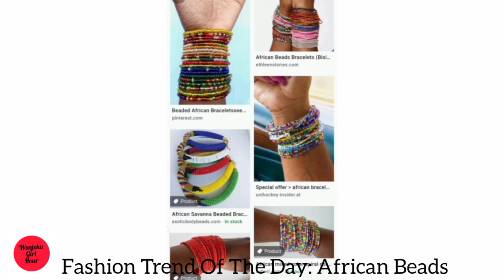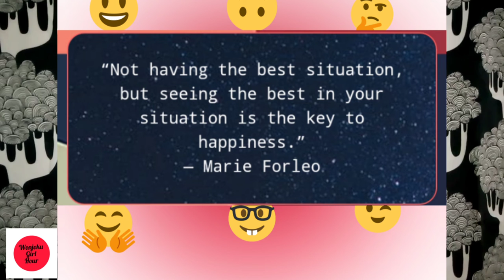Tips To Share Love 💞 This February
It's the month of love join"Wonjoku Girl"as she share's some amazing tips on how to share love ❤️ during this month of February 💞💕.